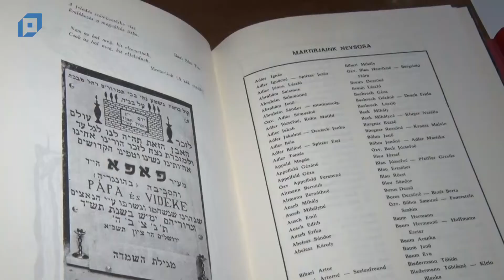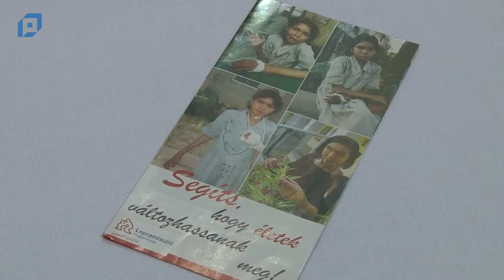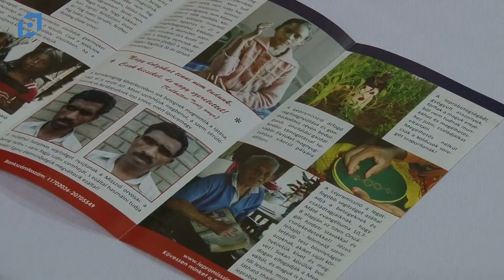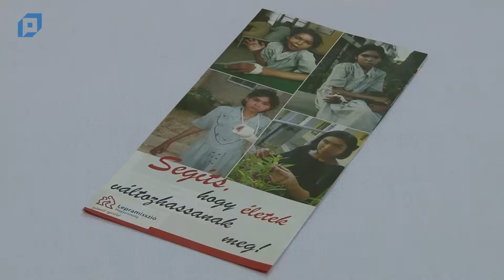VTV Pápa Híradó, 2018.07.27. Péntek